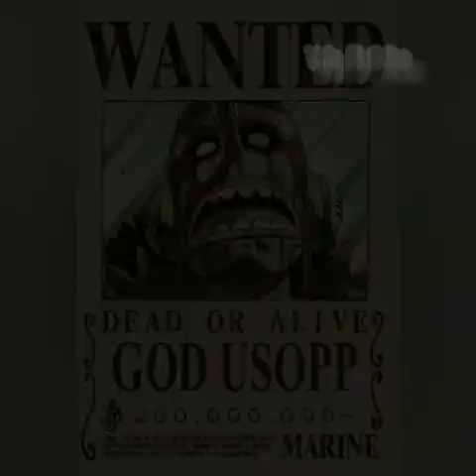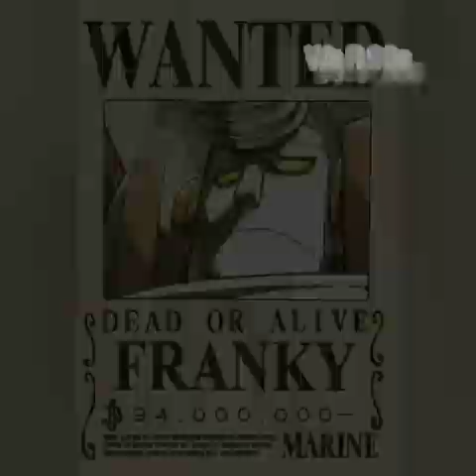One Piece StrawHats Bounty "We Are"